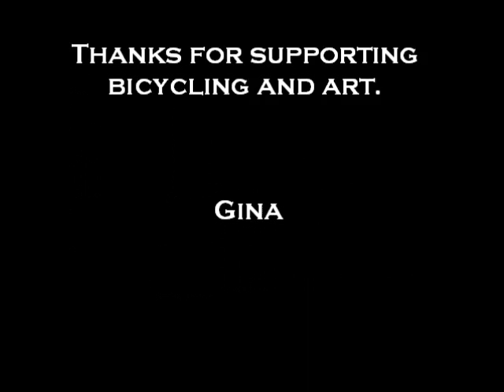"Be The Bike" Art Show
Gina Edwards' First Friday bike art show at Snow City Cafe.